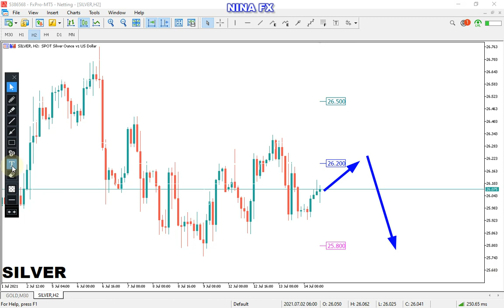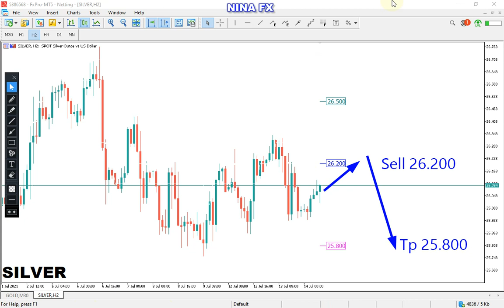Silver Analysis for Thursday July 15, 2021 by Nina Fx